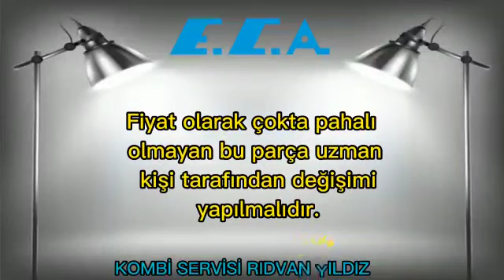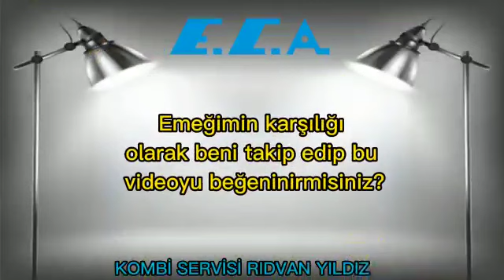Eca Eurostar Kombi A7 Hata Kodu Nedir? Nasıl Giderilir?